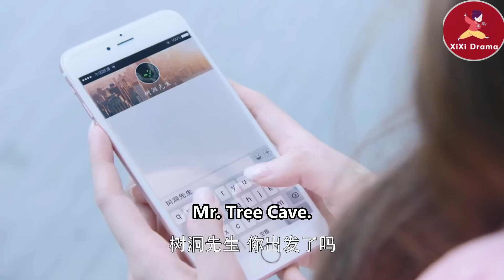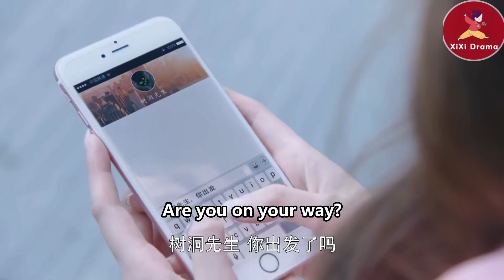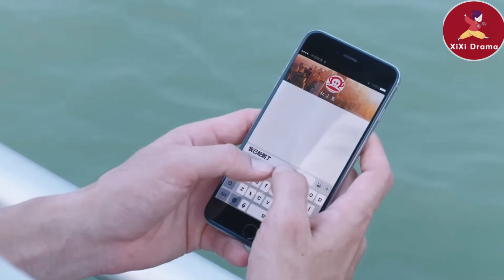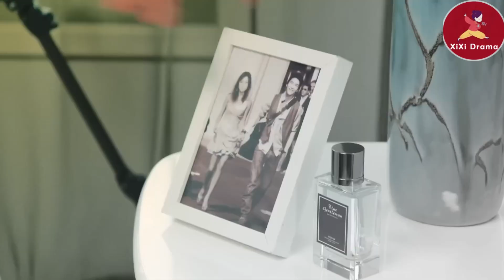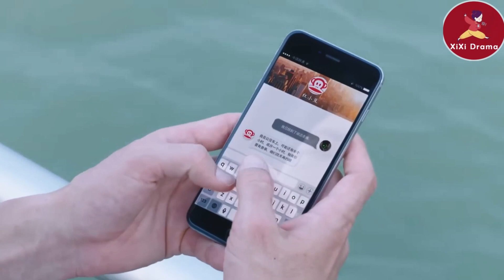灰姑娘精心打扮去相親，怎料一到現場傻眼了：相親對象竟是頂頭上司？ ！ep7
💘fgdj